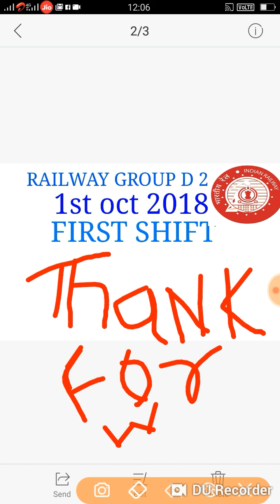1oct question 1st shift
Railway group d 1oct gk question analysis all gk